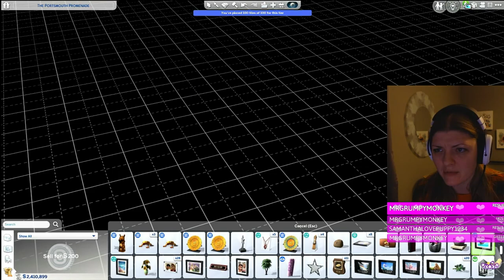Lovely Evergreen Harbor!//Super Sim Challenge Stream// S3 P1//thesims4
Lucky says goodbye to the hot, dry, sunny weather of Oasis Springs and moves to her new mini eco home by the harbor! She is going to jump headfirst into this new lifestyle and all the opportunities it brings! has to offer!